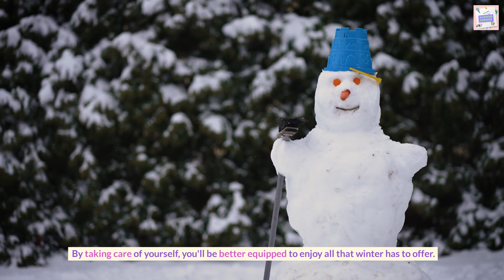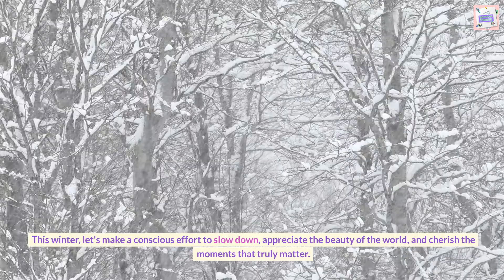Best Winter Ahead for You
winter
dinner recipes
winter storm
eric winter
winter solstice
winter wonderland
winter park
winter jacket
winter nails
winter soldier
camping in winter
neverwinter
winter olympics
olympics winter
winter background
winter garden
winter house
winter melon
winter nail art
winter wonderland lyrics
bangles hazy shade of winter
deep winter color palette
edgar winter
hazy shade of winter
johnny winter
winter outfits
outfits for winter
winter park colorado
white winter hymnal
winter blanco
i wonder if i take you home lisa lisa
winter park florida
the falcon and the winter soldier
the winter soldier captain america
winter aespa
falcon and winter soldier
winter jam
winter king
walking in a winter wonderland
winter vivaldi
decaying winter
winter outfits for women
winter olympics 2022
the winter soldier
2022 winter olympics
winter ambience
i wonder
winter king fionna and cake
nuclear winter
winter outfits men
winter storm sounds
season winter
winter the dolphin
winterkloudz
winter jazz
winter camping hot tent
winter guard
winter hymnal pentatonix
hot tent winter camping
i wonder lyrics
winter jazz music
winter kloudz
winter nails 2023
pentatonix white winter hymnal
winter quotes
winter song
winter time
the winter song
winter 2023
captain america vs winter soldier
edgar winter frankenstein
etude winter wind
frankenstein edgar winter
i wonder sped up
winter sonata
winter wind
fleet foxes white winter hymnal
john joe winter
winter landscape
winter night
new york winter
winter outfit ideas
outfit ideas winter
winter tent camping
winter 2023 anime
2023 winter predictions
winter animals
winter bear
winter blues
winter cabin
winter date night outfits
winter forecast 2023-24
huntsman winter war
winter in paris
winter lights
lion in winter
niagara falls in winter
paris in winter
winter running gear
winter tori amos
the huntsman winter's war
winta zesu
winter 4 seasons vivaldi
winter bass fishing
winter da brat
winter drawing
forever winter taylor swift
winter guard 2023
game of thrones winter is coming
hazy shade of winter simon and garfunkel
winter is coming game of thrones
winter in australia
i wonder as i wander
i wonder piano
winter kills
kool and the gang winter sadness
love like winter
winter music
winter survival
survival winter
winter house bloxburg
winter scenery
winter lofi
bloxburg winter house
winter camping snow storm
coldest winter
winter driving
winter fancam
i wonder slowed
winter lantern festival
winter movies
winter of 83
winter rose
winter scene
winter snow
ser winter
winter vivaldi piano
winter vivaldi violin
winter village
winter vivaldi cello
winter yellowstone
winter wonderland karaoke
winter bear v
winter decorating ideas
dear winter
edgar winter free ride
four seasons winter
free ride edgar winter
i wonder 1 hour
winterland
long cold winter cinderella
now is the winter of our discontent
winter rv camping
russian winter
the four seasons winter
winter vacation
winter wonderland song
1988 winter olympics
winter 4 season
winter art
a winter mystery stardew valley
winter bushcraft
born in winter
bushcraft winter
cherry blossom after winter ep 1 eng sub
chopin winter wind
captain america winter soldier trailer
cherry blossoms after winter react
winter fun
winter fishing
fionna and cake winter king
winter games
winter greenhouse
gojira born in winter
winter holidays around the world
winter hiking
winter in norway
i wonder clean
my winter car
winter norway
norway winter
winter painting
winter relaxing music
relaxing winter music
winter things
winter truck camping
the winter king trailer
winter van camping
winter walk